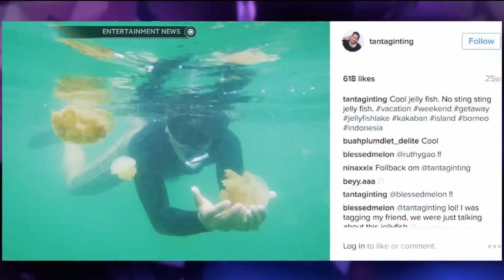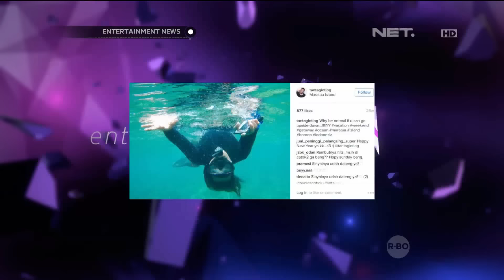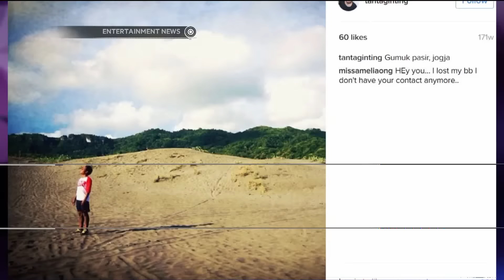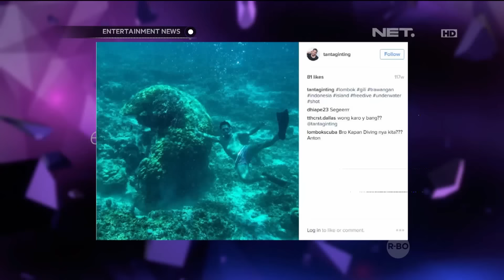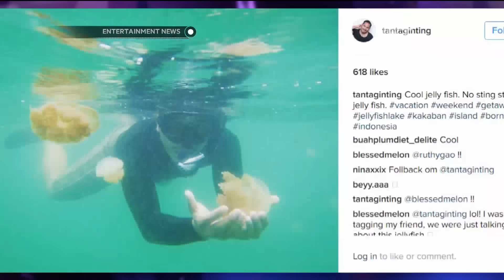Syuting di Bawah Laut Membuat Tanta Ginting Hobi Diving